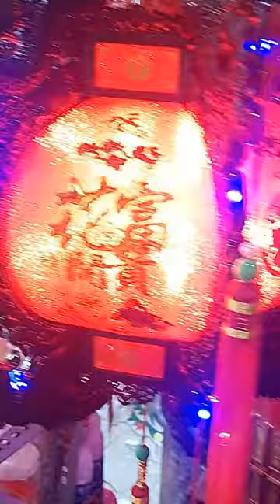Lồng Đèn Đỏ Đón Năm Mới